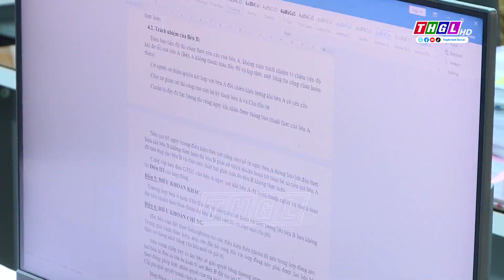Gia Lai tiếp tục triển khai Chương trình “Một triệu sáng kiến”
Sau 2 năm triển khai, Chương trình “1 triệu sáng kiến - nỗ lực vượt khó, sáng tạo, quyết tâm chiến thắng đại dịch Covid-19” do Tổng LĐLĐ Việt Nam phát động đã được cán bộ, đoàn viên, công nhân, viên chức, người lao động trên địa bàn tỉnh Gia Lai tích cực hưởng ứng và mang lại hiệu quả thiết thực khi tạo sức lan tỏa, thúc đẩy phong trào thi đua trong đoàn viên, người lao động. Cụ thể, toàn tỉnh đã có khoảng 6.000 sáng kiến của đoàn viên, công nhân, người lao động được Tổng LĐLĐ Việt Nam ghi nhận, đạt 101% chỉ tiêu kế hoạch đề ra, trong đó có 76% sáng kiến thuộc khối giáo dục, 20% sáng kiến thuộc khối hành chính và 4% sáng kiến thuộc khối doanh nghiệp. Qua rà soát đã có 53 sáng kiến khi áp dụng vào thực tiễn đã làm lợi trên 11 tỷ đồng. Phát huy kết quả đạt được, các cấp Công đoàn trên địa bàn tỉnh sẽ tiếp tục duy trì và phát triển phong trào “Một triệu sáng kiến”, qua đó góp phần khuyến khích, cổ vũ sức sáng tạo của đoàn viên, công nhân, người lao động nhằm tạo động lực cho cơ quan, doanh nghiệp, địa phương có những bước phát triển trong thời gian tới./.